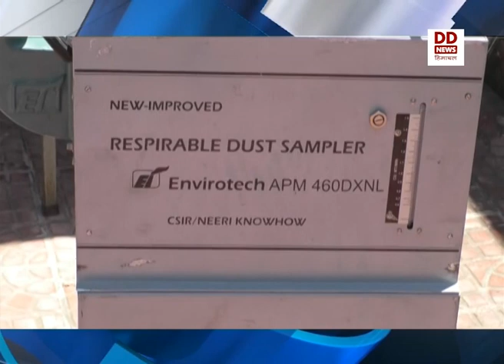हिमाचल में नहीं कोरोना का डेल्टा प्लस स्ट्रेन- देखें हिमाचल फटाफट खबरें।